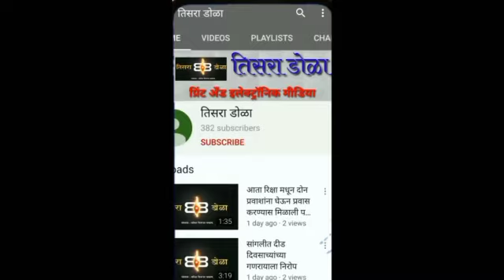महावितरणच्या डीपीवर स्पर्किंग ; ठिणग्या हम रस्त्यावर ...